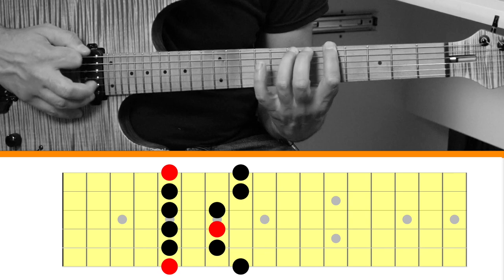Learning Music From Strange Places... French Rap (Ep. 1)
Learning music can be done ANYWHERE. In this episode, I will show you how inspiration can happen in your car listening to French rap music. We'll apply the concept over an A Dorian vamp. Have fun exploring this lesson!

David’s gear
The Chair!